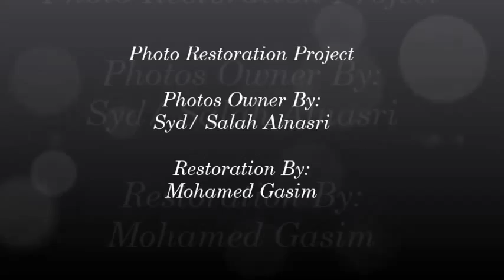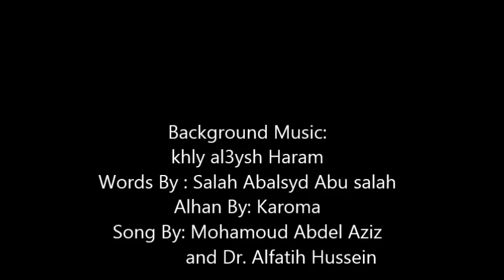My Interest/ Old Photo Restoration, Repaired Damaged Photos of Old Sudanese Singers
Old Photo Restoration,  Repaired Damaged Photos of Old Sudanese Singers